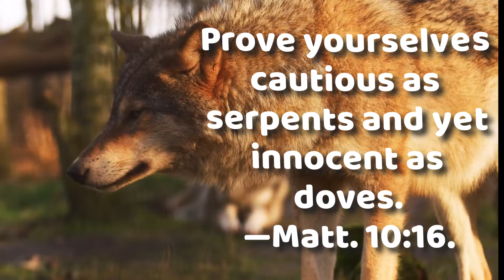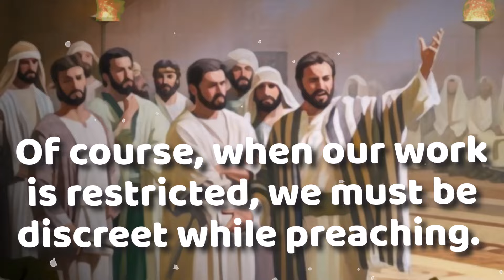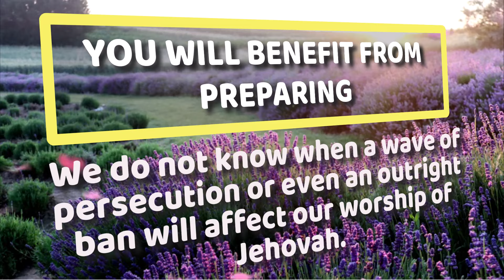JW DAILY ANIMATED TEXT 🔵 BE CAUTIOUS YET INNOCENT ✅ EXAMINE THE BIBLE ANIMATED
㋛  OCTOBER 24 2024 ㋛▓▒░ ▓▒░ ░▒▓ ㋛ The animations of the images in this video have been created or edited for your use. No templates have been used. The animations in this video have been edited by this channel ㋛.▓▒░ ▓▒░ ░▒▓ ㋛ EXAMINE THE BIBLE ㋛ JW DAILY TEXT  ㋛